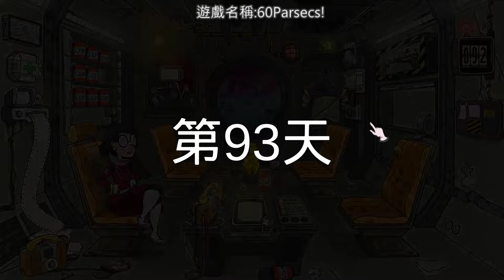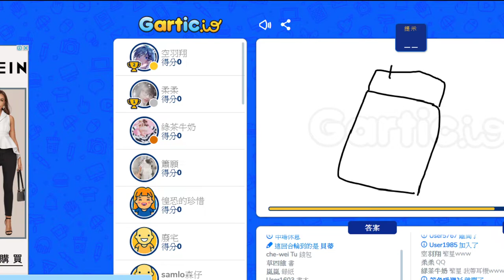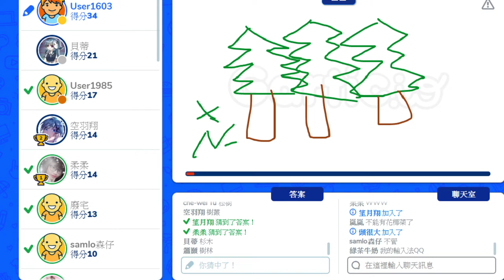【繁星】 下午隨便玩 2020 3 8 【5】